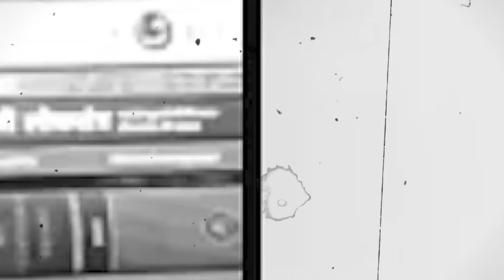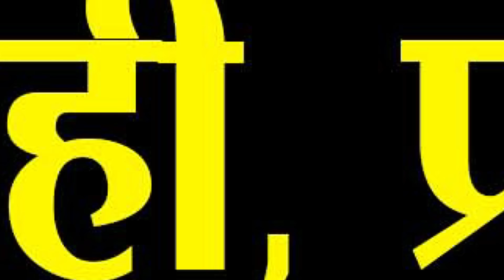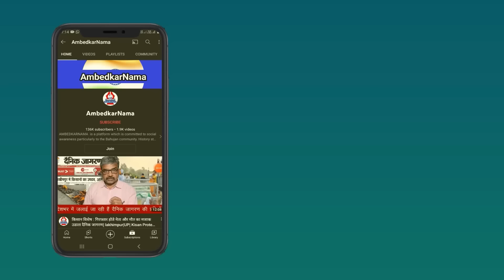Hemant Soren के बाद Arvind Kejriwal ने जेल जाकर डरे हुए विपक्षी नेताओं को क्या दी सीख?